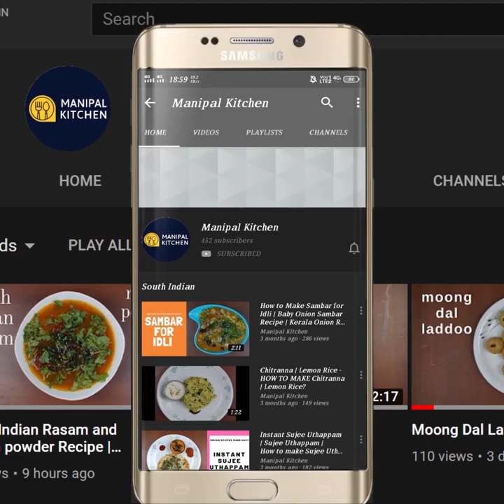IMMUNITY BOOSTER, ಬಾಯಲ್ಲಿಕರಗುವ ಹೆಸರುಬೇಳೆ ಬೆಲ್ಲದ ಲಾಡು, |Moong dal -Jaggery Ladduu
Moong dal - Organic Jaggery Laddu Immunity Boosting & Mouth Watering | ಬಾಯಲ್ಲಿಕರಗುವ ಹೆಸರುಬೇಳೆ ಬೆಲ್ಲದ ಲಾಡು ಖಾಲಿ ಆಗುವರೇಗೂ ಖಂಡಿತ ಎಷ್ಟ್ ತಿಂದ್ರೂ ಸಾಲಲ್ಲ Manipal Kitchen | WITH ENGLISH SUB-TITLES
Moong dal is supposed to be one of the best among the dals .  As well known it is nutrient rich and is packed with potassium, magnesium, iron and copper.  In addition to it it also contains folate, fiber and vitamin B6 apart from high quality protein.  It also contains vitamin E , C and K.  With regard to jaggery, it is an alternative to sugar but it cleans your body and it provides good amount of minerals.  Almonds have lot of  nutrients and lowers cholesterol and regulates BP.  Cashews are low in sugar.  A good source  of magnesium and manganese and also brain healthy and bone healthy.  Raisins help to relieve constipation and also the reduce the risk of cancer and heart disease.
INGREDIENTS:
1. Moong dal - 1 cup
2. Organic jaggery - 3/4 cup
3. Ghee - 3 tbsp (in all)
4. Cashews - a few
5. Almonds - a few
6. Raisins - a few
7. Pista - 4
8. Cardamom powder - 1 tsp

    PROCEDURE: Wash and dry moong dal on a cloth and then fry in 1 tsp ghee till the colour changes and turns aromatic.  On cooling powder in the mixer and sieve to get fine powder.  Fry all the dry fruits 3-4 tsp ghee and transfer to a plate.  Transfer the moong dal powder and organic jaggery powder to a blender along with cardamom powder and pulse to combine. Transfer the powder to a mixing bowl.  Add all the fried dry fruits and mix well.  Add ghee in steps and combine well .  Add more ghee if needed to get a homogeneous mix to bind into laddu.  Make round laddu and enjoy during festival or at any time.  Yum Yum!
MAKES :12
Other Related Links:
1. ( Moong-Jggery Laddu with edible gum & dry fruits)